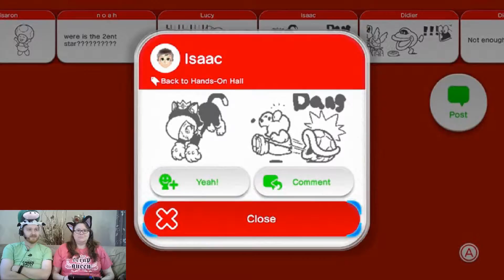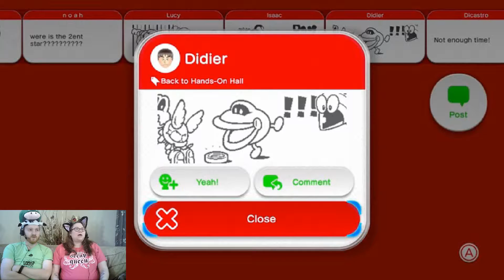Underpants Or Notebook Paper? Super Mario 3D World #19 Boo Cat And Bedroom Cow 2-Player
Join us as Boo Cat and Bedroom Cow beat up some of World 6.

Mushroom-5 Back To Hands-On Hall
Mushroom- 6 Gigantic Seasick Wreck

Super Mario Maker Levels:

Where's the Cape? (Bedroom Cow)
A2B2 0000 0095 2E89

Bowser's Underwater Castle (SMB)
048C 000000A12605

Automatic (A very Slow Automatic Level) Clown Car VS Koopa Jr
864A 0000 00E2 543D

SMW Back Door Remix (Final Boss of Super Mario World) (Bedroom Cow)
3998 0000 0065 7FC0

Small Problem With This Puzzle (New Mario U Style) (Bedroom Cow)
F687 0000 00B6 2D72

Mario 3: Rockiest Wrench (Boo Cat)
2EEA 0000 00A1 C95E